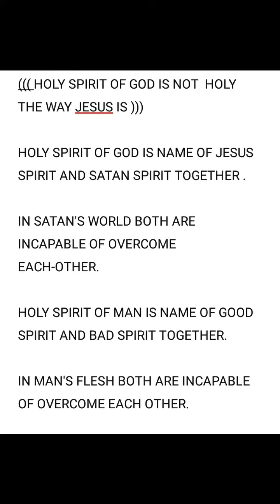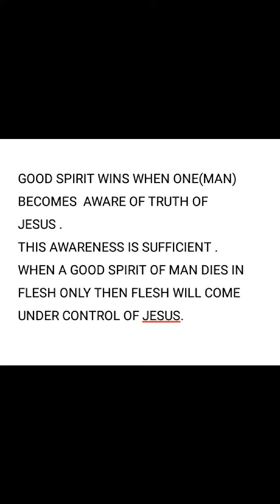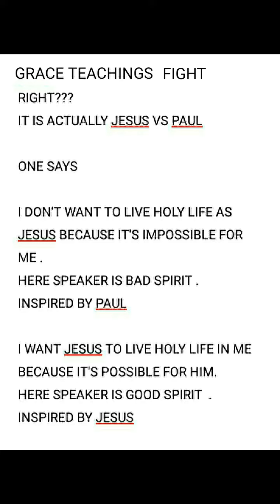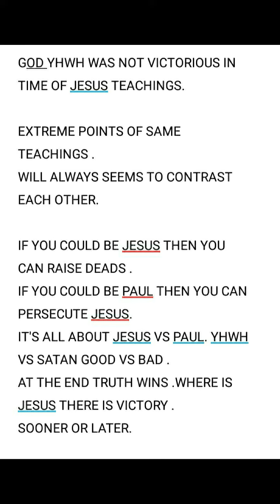THAT IS WHY I LOVE JESUS